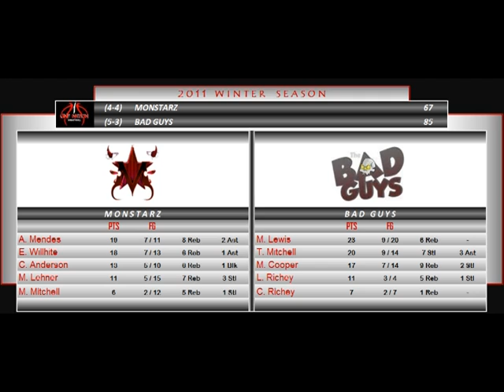Monstarz v Bad Guys Season 2 Week 8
2011 Winter Season
Week 8